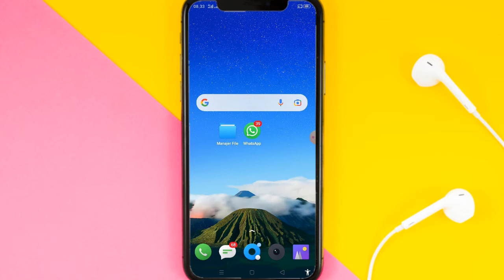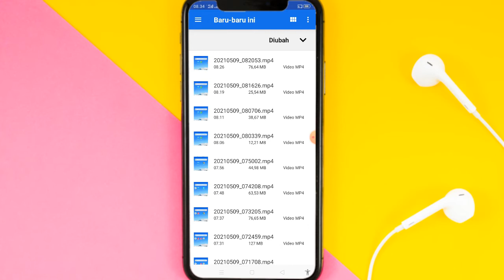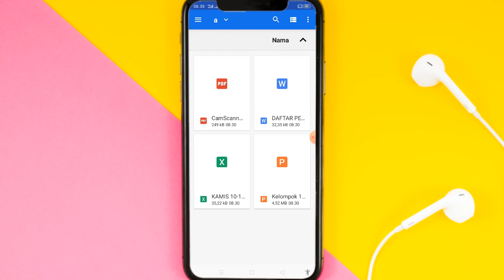Cara Mengirim File Word, Pdf, Excel, Ppt di WhatsApp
✨Hallo guys✨
Jadi divideo ini saya akan memberikan tutorial tentang Cara Mengirim File Word, Pdf, Excel, Ppt di WhatsApp

Happy Watching🤗

•Record: xrecorder
•Thumbnail: Pixellab
•Editing: openshot